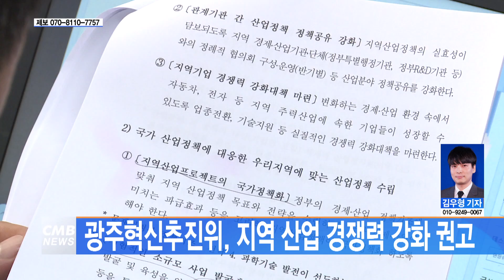[광주뉴스] 광주혁신추진위, 지역 산업 경쟁력 강화 권고